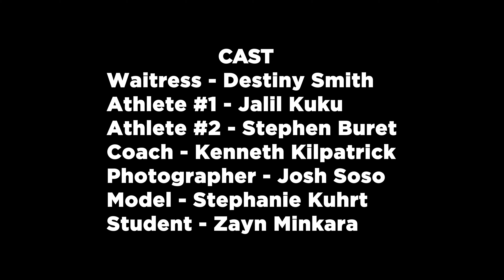Behind The Hung3R (Trailer)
Atlanta artist iivrson is Back and ready to release his much anticipated debut EP titled 'Behind the Hunger'.

Produced by: Oddgenetics
Mixed by: Heyboy